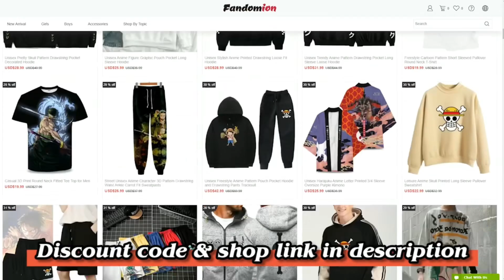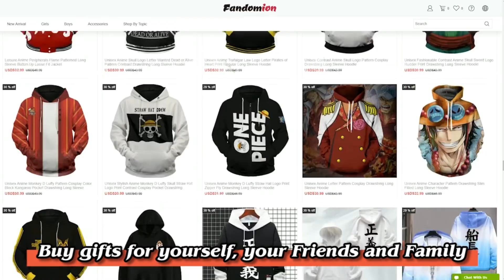If Zoro worked at a fast food restaurant! | One Piece Skit